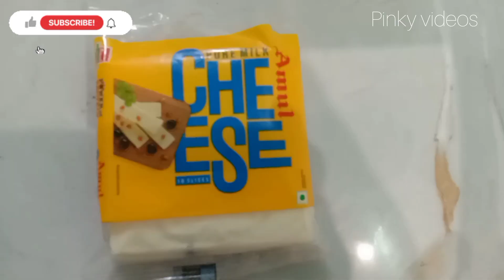ब्रेड पिज़्ज़ा रेसिपी घर पर बनाएं रेस्टोरेंट जैसा कुछ मिनटों में आसानी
ब्रेड पिज़्ज़ा रेसिपी घर पर बनाएं रेस्टोरेंट जैसा कुछ मिनटों में आसानी से